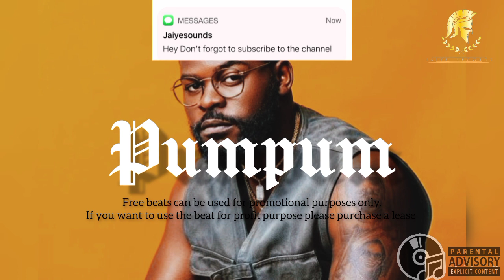[FREE]NSG X Young T & Bugsey X Falz Type Beat "PUMPUM" |2023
BUY LICENCE HERE (INSTANT DELIVERY)

BPM:100

Buy 2 get  1 Free ( Add 3 beat to cart )
Buy 3 get  2 Free ( Add 5 beat to cart )
Buy 4 get  3 Free ( Add 7 beat to cart )
Buy 5 get  4 Free ( Add 9 beat to cart )

Tags(ignore):
afroswing typebeat typebeat2023 ,rap, instrumental, beat, beats, young t and bugsey x aitch type beat, young t bugsey dont rush,
young t and bugsey, young t bugsey strike a pose, young t and bugsey type beat free, young t bugsey type beat, young t and bugsey x fredo type beat, young t and bugsey x dababy type beat
bop bop young t type beat, young t type beat , s1mba, headie one princess cuts, headie one afroswing type beat 2023, dtg type beat 2023, s1mba x dtg type beat 2023, aitch type beat 2023
hardy caprio type beat free, hardy caprio guten tag, j hus type beat 2023, nsg type beat,